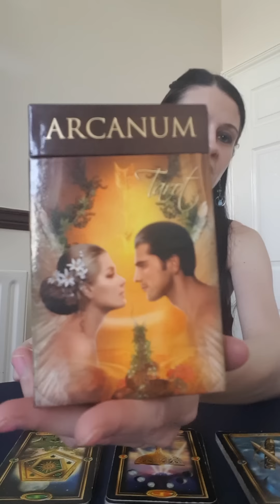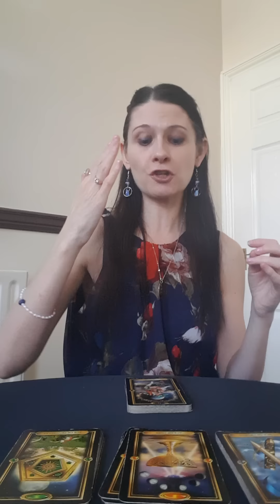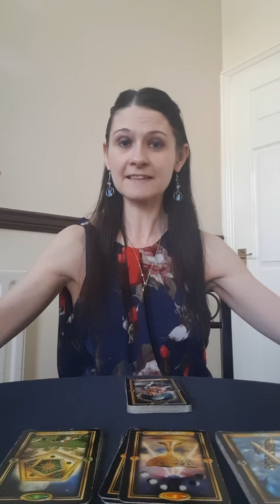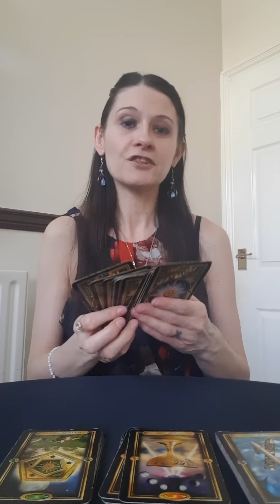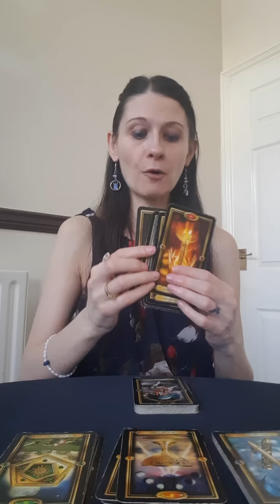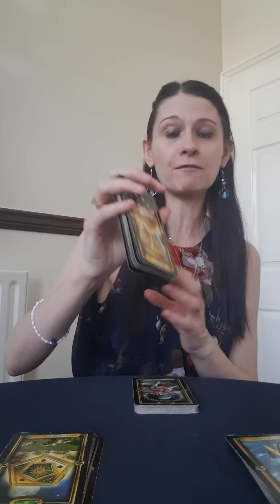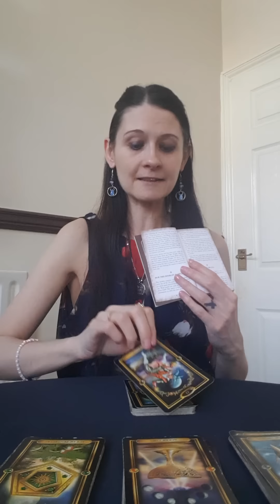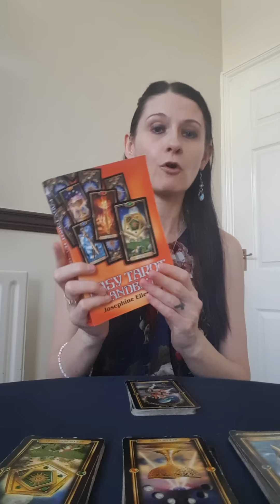Learn Tarot With Me For Free ⭐ Episode 2 ⭐The Arcanas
The beautiful tarot card decks I am using today are The Gilded Tarot & Arcanum Tarot. I hope you get these amazing decks and a huge shoutout to the wonderful creators who made them.
Love Liz 💖